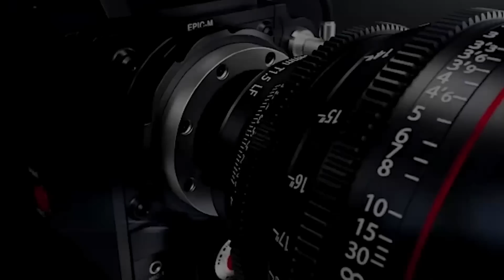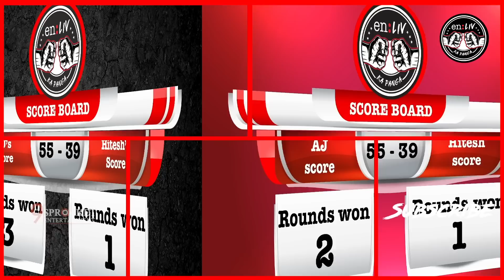Technical Dost vs Oye Its Prank | en:LIV Ka Panga | S01 E04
Watch Face-Off between Technical Dost (Hitesh) & Oye Its Prank (Ajay Gundu aka AJ) where both compete against each other doing series of Fun & Entertaining tasks. en:LIV ka Panga is the Ultimate Influencer Battlefield where your favorite content creators fight it out to prove their supremacy. While they fight amongst each other; One of you has an Opportunity to WIN Rs.1,00,000 in Prize Money!!!

en:LIV ka Panga is series of 6 Episodes. Each episode will have your favorite content creators competing against each other by performing some crazy insane tasks.
There are 2 Questions in each episode. A total of 12 questions will be asked. You must answer all the 12 questions correctly. Eligible participant has a chance to WIN Rs.1,00,000 in Prize Money!
Follow the instructions mentioned of the website to Participate in the contest.

Special Thanks
Ajay Gundu aka AJ
Hitesh aka Technical Dost

Created By
Paresh Patil
(The 9th Sprocket Entertainment)

Host
Pooja Gupta

Produced By
en:LIV

Executive Producer
Jeni Antony

Production Manager
Prachi Sinha

Concept
Ajay Kudva
Stafford Fernandes

Editors
Harvesh Anand
Ravikant Pandey

Processed at
en:LIV Studios (Delhi)

Title Song
en:LIV

Research Team
Ramesh Vyas
Priyanka Waghule
Jagdish Mankar

en:lyft Marketing Team
Amar Chavan
Omkar Sarang
Mohd. Arif